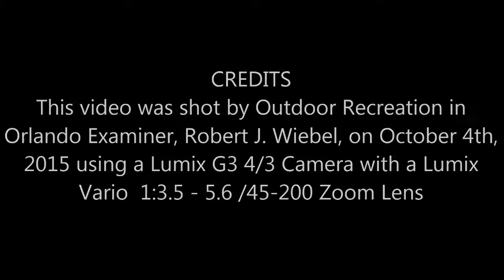2015 Battle of the Bridges Part 2 The Swim to Bike Transistion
2015 Battle of the Bridges Sprint Distance Triathlon Part 2 October 4th.